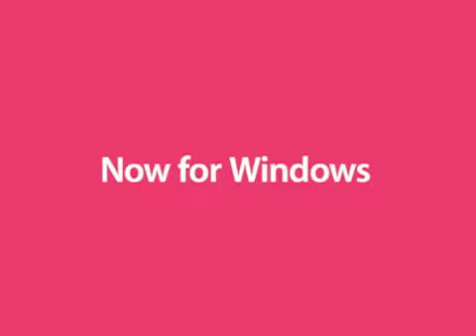iPod Rockstar Ad